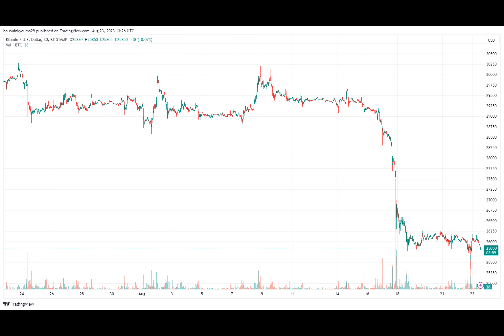Bitcoin Exchange Reserve Shoots Up, Pain Not Over Yet?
On-chain data shows the Bitcoin exchange reserve has shot up during the past day, indicating that more drawdown may be coming for the price.